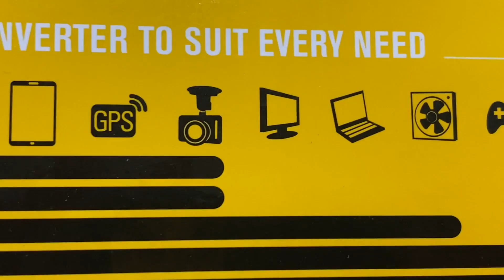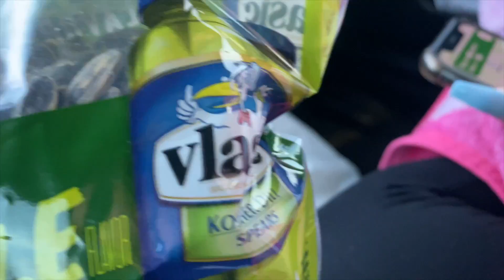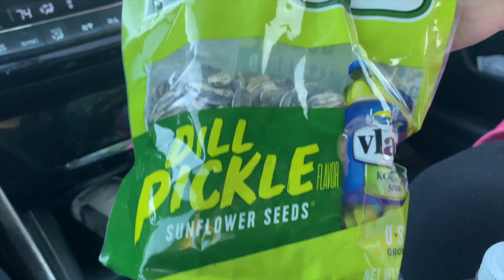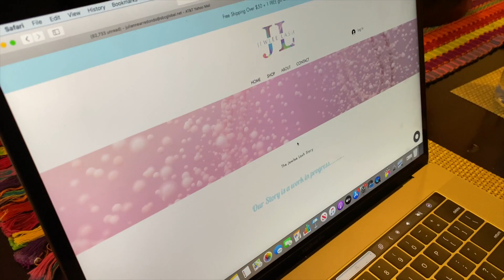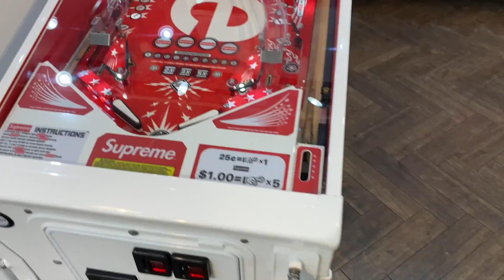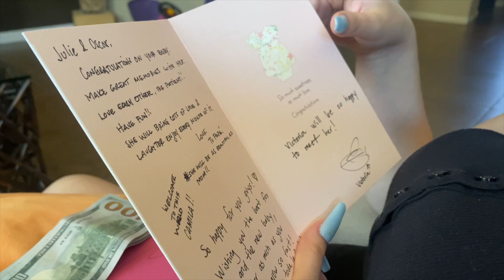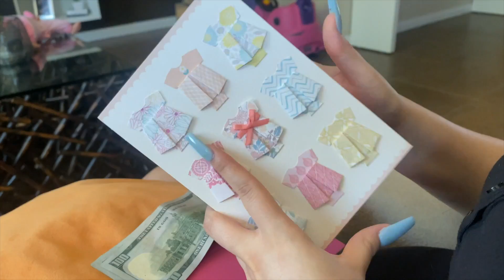Vegas Vlog | Jewlee Beautee